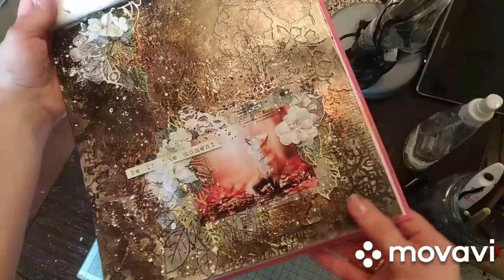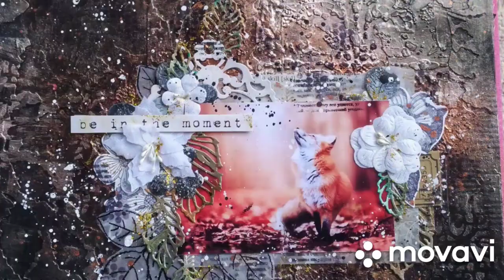dies_Fantasy Разворот в арт журнал Art book Мастер класс Скрапбукинг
Мастер-класс по созданию миксмедийной странички в арт-журнал с фоном из негатива от вырубки от дизайнера Fantasy Иляны Поповой